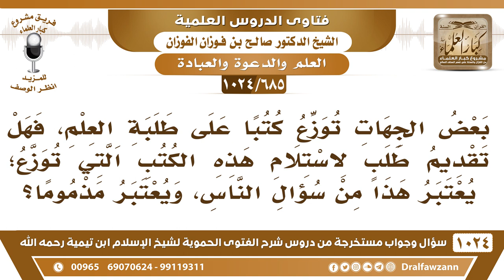[685 -1024] بعض الجهات توزع كتباً على طلبة العلم، فهل يجوز تقديم طلب لاستلام هذه الكتب؟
-[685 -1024] السؤال: بعض الجهات توزع كتباً على طلبة العلم، فهل تقديم طلب لاستلام هذه الكتب التي توزع يعتبر هذا من سؤال الناس، ويعتبر مذموما؟
الجواب: هذا من سؤال العلم، وسؤال العلم مأمور به.
للاشتراك في قناة الشيخ صالح الفوزان
سؤال وجواب من شرح الفتوى الحموية ( 1024 ) مقطع

للاستفسار والإقتراحات والدعم
رئيس الفريق
لمشروع كبار العلماء